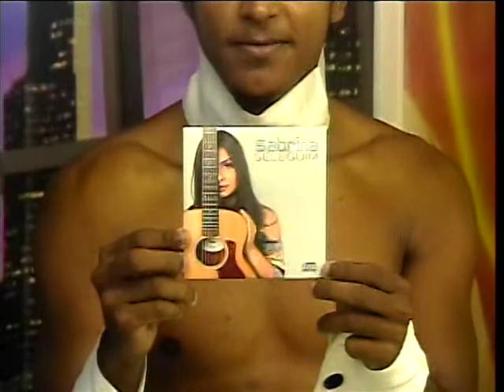PROGRAMA ESPAÇO DAS ESTRELAS COM GRAZY SOUTO E PAULO HENRIQUE 12042019 TV CINEC